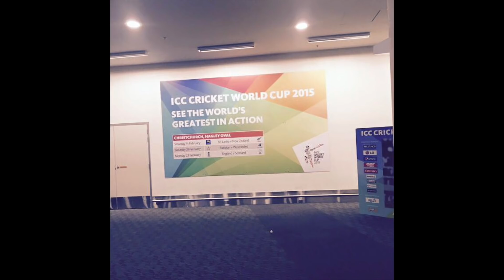How Non-Resident Indians React When I Speak Hindi Overseas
As you can imagine, it is always a unique experience for overseas Indians to hear me speak in Hindi.